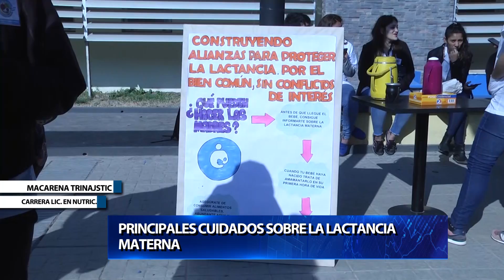MACARENA TRINAJSTIC CUIDADOS SOBRE LA LACTANCIA MATERNA